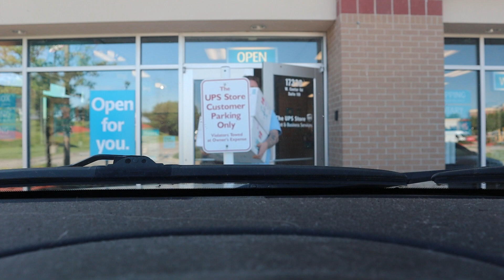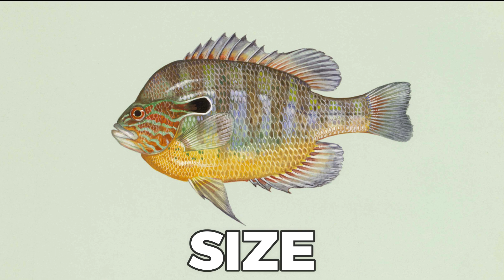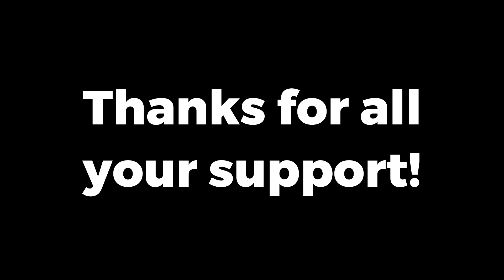NATIVE Fish Tank Setup For COLORFUL Sunfish!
Jonah's Aquarium sent me some BEAUTIFUL, Colorful Native Fish for my 125 gallon aquarium. This is my new favorite tank!